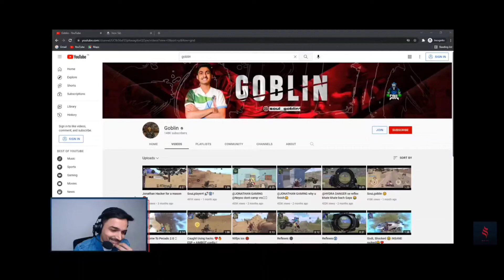BMOC registration date | Mazy on BMOC starting date | Tournament for Underdogs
BMOC registration date | Mazy on BMOC starting date | Underdog

mazy react
BMOC Starting date
BMOC registration Date